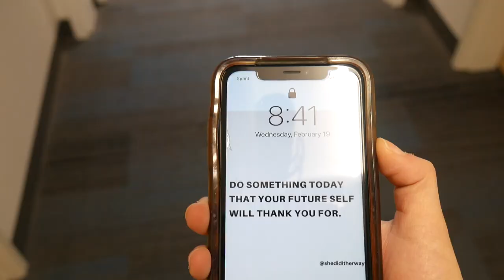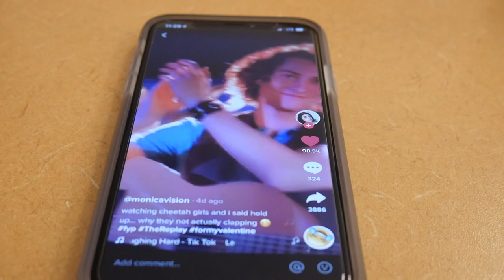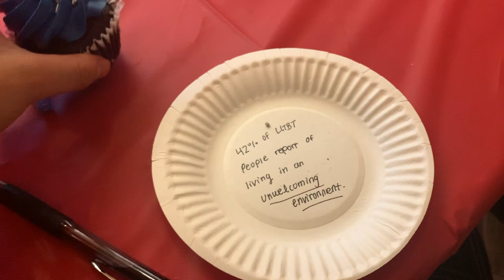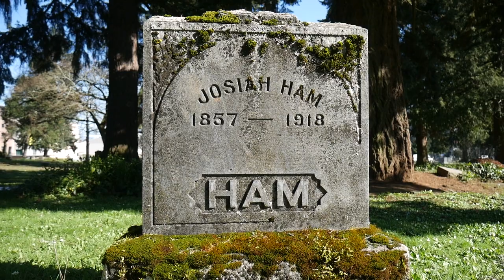Day In The Life, University of Oregon Edition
I hope you have time to watch this Day In My Life vlog at the University of Oregon. I am currently a freshman studying advertising, and decided to film a day in my life.